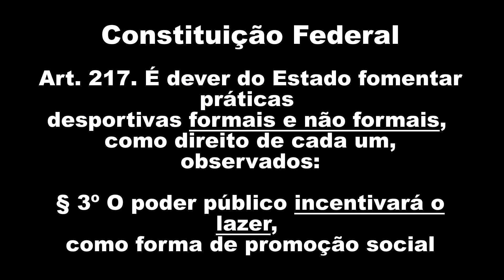Sag R1000 - Agrupamento - Technogun Vetor Olimpico